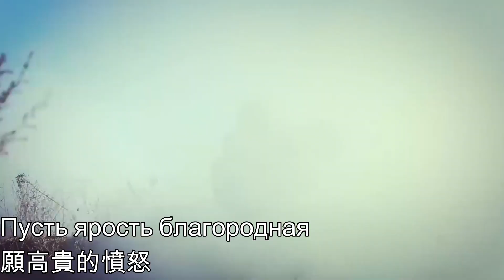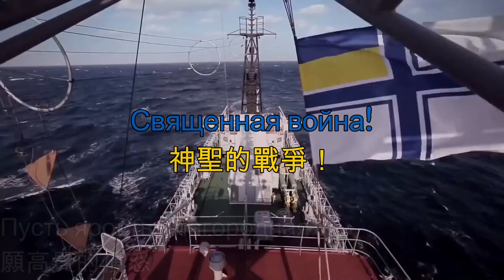Священная война—神聖的戰爭（俄 佬 嚇 破 膽，烏克蘭陸軍演唱版）Версія, яку співає українська армія, яка лякає москалів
俄佬嚇破膽